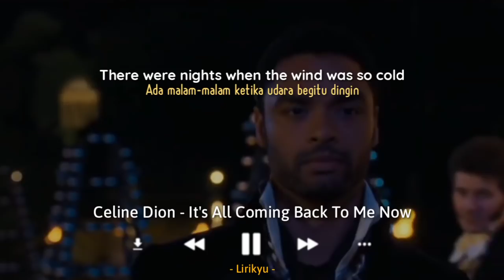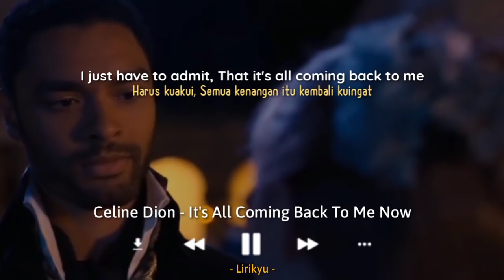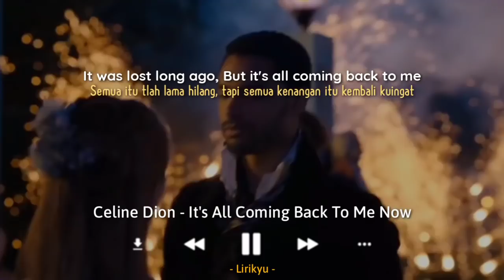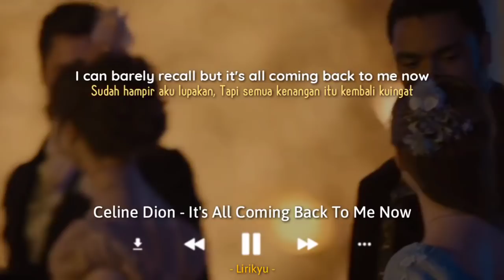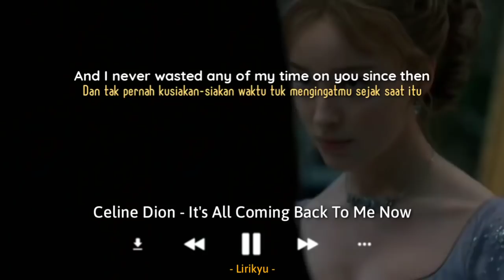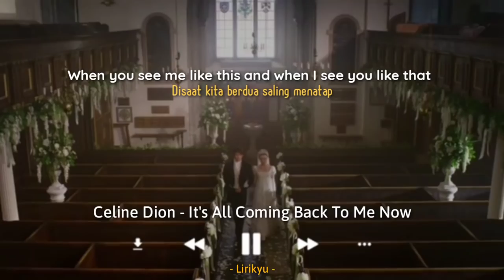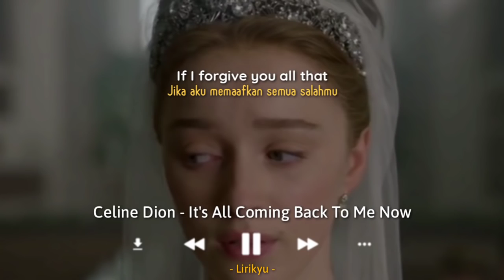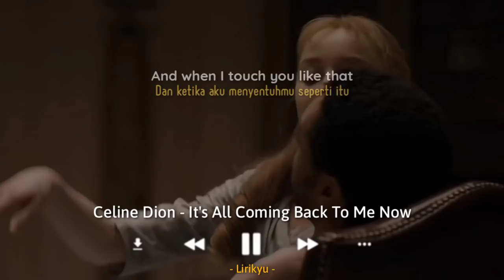Celine Dion - It's All Coming Back To Me Now (Lyrics | IndoSub) TikTok Baby, baby, baby when you...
Hi

Song : Celine Dion - Its All Coming Back To Me Now

Background 🎬 : Bridgerton Season 1